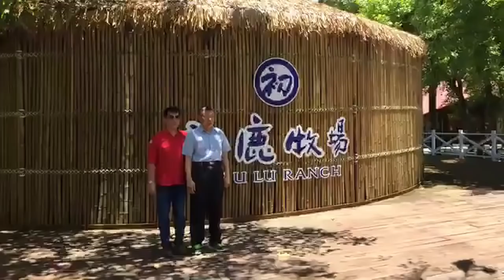台北市長柯文哲 阿北趴趴造 在台東初鹿牧場香草館與農友座談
阿北來台東與農友座談- 初鹿牧場香草館
(卑南鄉明峰村牧場1號)

影片來源：柯粉俱樂部